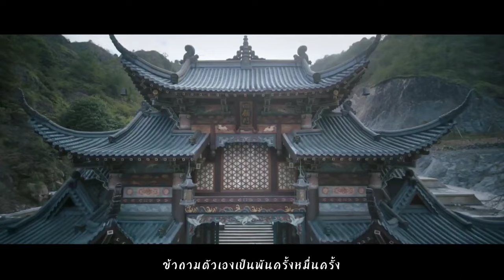[THAISUB] 就在江湖之上 (เส้นทางยุทธจักร) - Liu Yuning | หอดอกบัวลายมงคล | 莲花楼 Ost.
เพลง : 就在江湖之上 - เส้นทางยุทธจักร
ศิลปิน : 刘宇宁 - Liu Yuning
MV : 莲花楼 - Mysterious Lotus Casebook (หอดอกบัวลายมงคล)

ขอขอบคุณคำแปลจาก @JShow_WuJeong

Lyrics

就在江湖之上
jiu zai jiang hu zhi shang
万里风光
wan li feng guang
谁不曾流浪
shui bu ceng liu lang
谁不是守着聚散的云
shui bu shi shou zhe ju san de yun
隔天涯赏月亮
ge tian ya shang yue liang

等 不多的时间
deng bu duo de shi jian
却偏偏 还有不少眷恋
que pian pian hai you bu shao juan lian

问过自己千遍万遍
wen guo zi ji qian bian wan bian
最不舍得 是哪一个瞬间
zui bu she de shi na yi ge shun jian

就在江湖之上
少年轻狂
shao nian qing kuang
千杯不醉入愁肠
qian bei bu zui ru chou chang
人间一趟 如梦一场
ren jian yi tang ru meng yi chang
江湖相忘
jiang hu xiang wang

点 未尽的花烛
dian wei jin de hua zhu
再反复 彻夜无眠共度
zai fan fu che ye wu mian gong du

见 重新认识的故人
jian zhong xin ren shi de gu ren
同来时路 不必同归途
tong lai shi lu bu bi tong gui tu